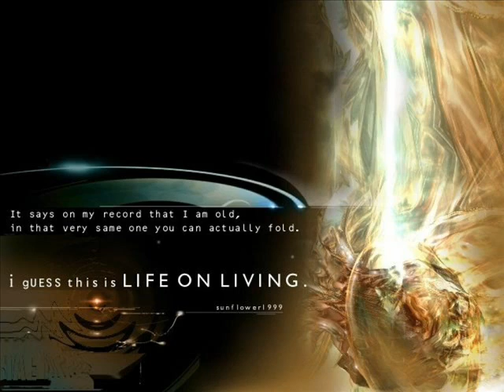Enigma - goodbye milky way - by Milan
Vision of Our Milky Way.